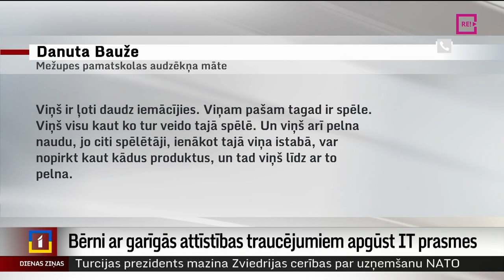Bērni ar garīgās attīstības traucējumiem apgūst IT prasmes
Mežupes pamatskola ir vienīgā izglītības iestāde Dienvidkurzemes novadā, kurā bērni ar garīgās attīstības traucējumiem apgūst īpašu programmu “eTwinning”, kas palīdz attīstīt digitālās prasmes. Daļa bērnu šajā skolā jau apguvuši informācijas tehnoloģijas tik labi, ka ne tikai veido savas video spēles, bet pat pelna ar to un piedalās virtuālos starptautiskos projektos. Plašāk stāsta Anna Audare no TV Kurzeme.